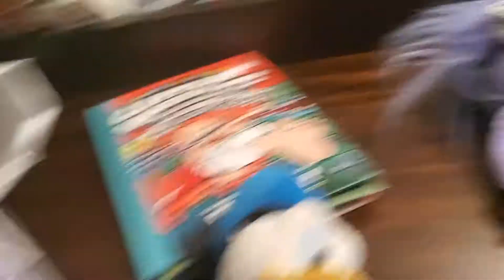The dream realm